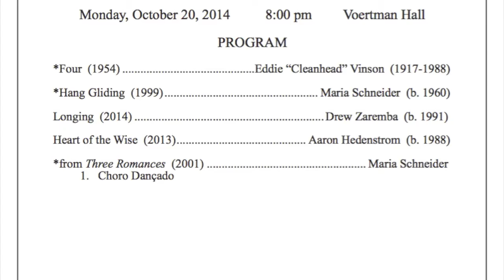Jokobo Double Quartet - Trailer for Oct 20 2014 Concert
October 20th, 8:00 pm
Voertman Hall, Music Building, UNT

We'll perform big band music in a new setting; featuring pieces by Maria Schneider, Eddie Vinson, and two amazing UNT composes: Aaron Hedenstrom and Drew Zaremba.

Jazz Quartet:
Piano/Arranger - Sopon Suwannakit
Electric Guitar - Brad Kang
Double Bass - Christopher Wright
Drums - Connor Kent

String Quartet:
Violin - Chuong Vu (Concert Master of UNT Concert Orchestra)
Violin - Yalira Machado Montejo
Viola - Andreas Gomez
Cello - Lejing Zhou (Principal Cellist of UNT Symphony Orchestra)

History of the Project:
In 2010, Maria Schneider was an artist resident at my former school, Rangsit University in Thailand. She did many workshops, talks, Q/A sessions, and conducted the university’s jazz orchestra. I was in that jazz orchestra and became interested in Schneider’s approach to jazz composition and arranging. On the first day of that week, she told us the story of her life from the very beginning of her musical experience, and a part of that story is the beginning of this double quartet project.

Schneider told us that she was the copyist for Gil Evans; copying Evans’s parts helped her understand various aspects of jazz composition and arranging. This story reminded me what I had learned from music history classes—that Johann Sebastian Bach also copied many manuscripts from his older brother and Franz Liszt also arranged all the nine symphonies of Ludwig van Beethoven for piano. “Maybe I should do that too,” I thought to myself.

After a week with Schneider, I kept thinking, “what should I do with copying scores in order to make it more productive and innovative?” Considering the resources that I had, I found that transforming the horn parts of a composition for large jazz ensemble into a string quartet would be an interesting idea, since many close friends of mine are string players. As a result, the instrumentations are jazz rhythm section which is a quartet and a string quartet which made me came up with the words “double quartet.” The band finally premiered as “Jokobo Double Quartet” in 2011.